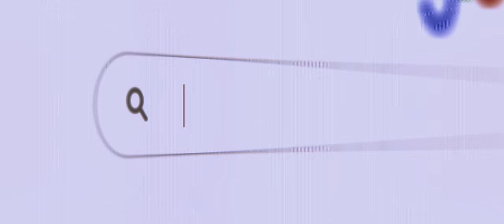Purdue presents ‘Boilers to Mars,' its first short film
A legacy of innovation for over 155 years. A fictional crew of four Boilermakers. A first-of-its-kind story, told in just 10 minutes. Purdue University presents “Boilers to Mars.”

The university’s short film explores what it will take to go to Mars — to take the small steps that lead to TheNextGiantLeap. The one that guides humankind beyond where it’s been and into the future of the next frontier.